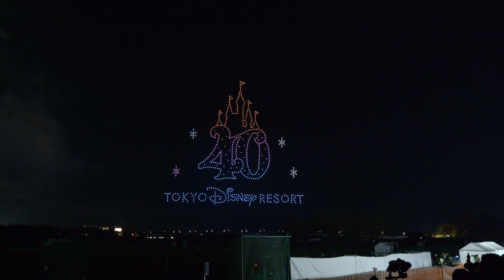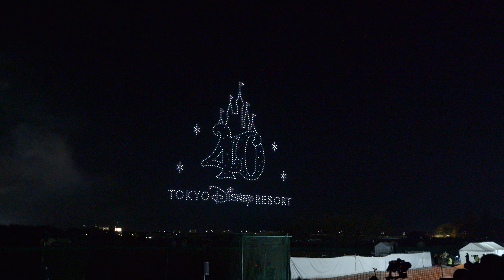長野えびす講煙火大会 ディズニードローンショー (2023年11月23日)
2023年11月23日に長野県長野市犀川河川敷で行われた‟長野えびす講煙火大会”の冒頭に実施されたディズニードローンショーの様子を撮影した動画です。安倍川花火で実施された内容とほぼ同じだと思います。